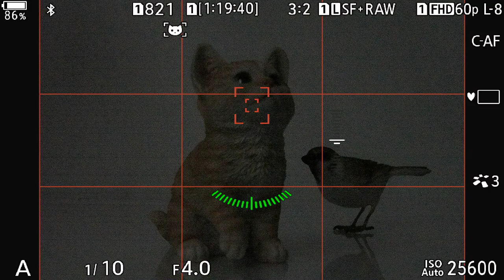OM SYSTEM OM-1 Low loght AF (M.ZUIKO 12-100mm F4 35mm)